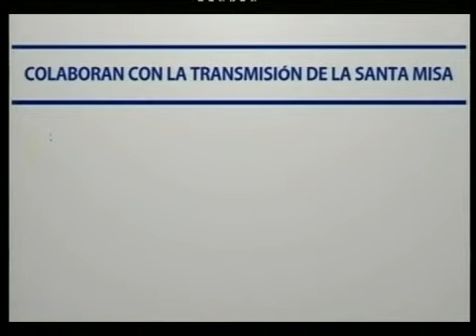Canal C Córdoba